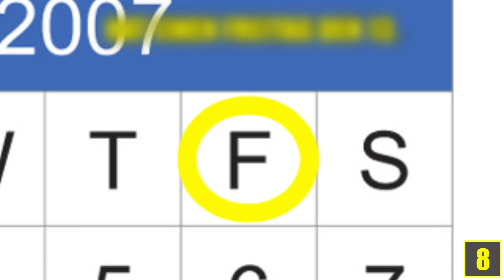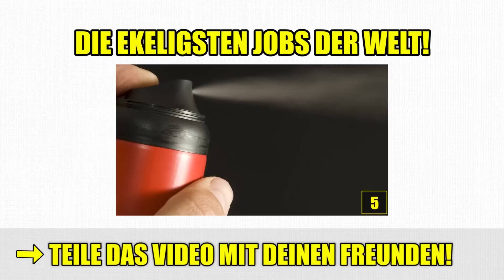14 Durchgeknallte Dinge - Die du kennen solltest!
“Saddam Hussein at trial, July 2004” của Không rõ phát hành theo giấy phép Phạm vi công cộng do cung cấp.

Bulb Horns - SUPPENDAPO
von wreckandsalvage

New York City Lightning
von gunnbjörg gunnarsdottir

the Sunrise and whole sun light day from Fairbanks Lutheran Church
von Mark Peterson

Quellenangaben:
-iStock